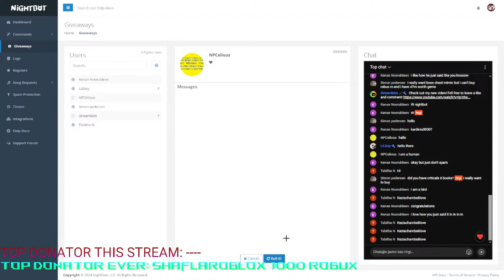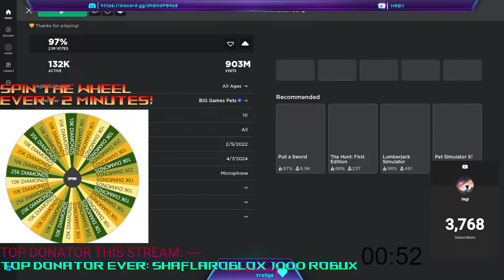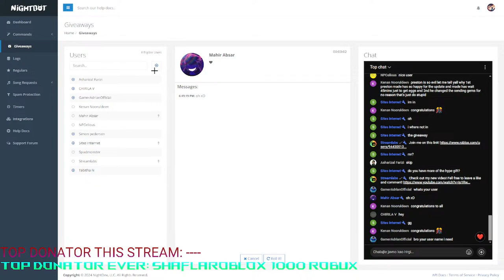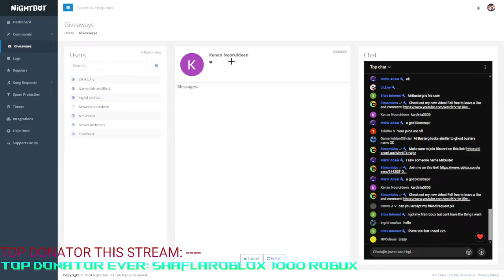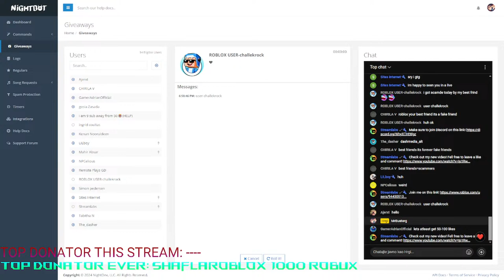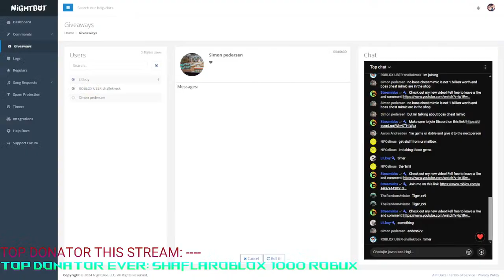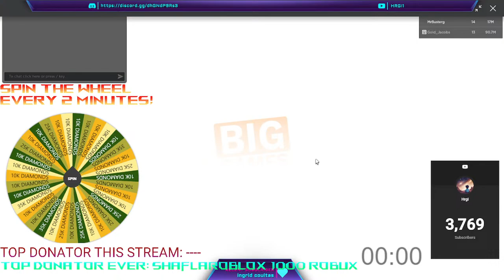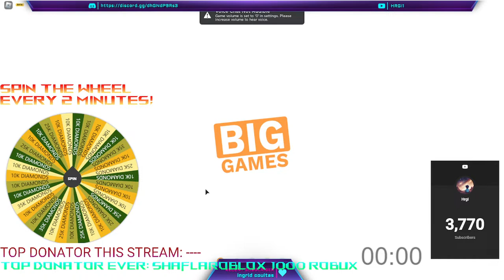🐾Playing Pet Simulator 99!🔴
ignore

free gamepasses
big games
preston
huge pets
roblox glitch
roblox down
hurbert cat
cat hoverboard
huge pony
lclc
russoplays
nightfoxx
nightfox
zomg
shy roblox
shy
shybrb
shay
roblox simulator
pet simulator x roblox
pet simulator
simulator
pet simulator x codesI Redeemed A Merch Code.. 😱